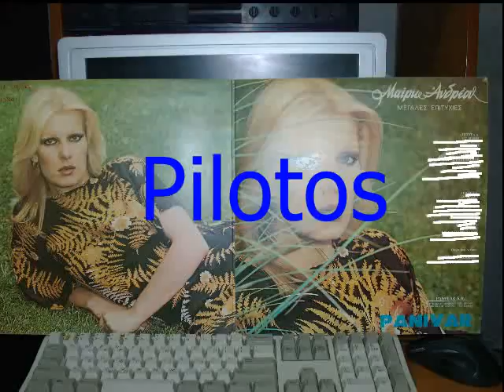Σ' ΑΓΑΠΩ - ΑΝΔΡΕΟΥ ΜΑΙΡΗ